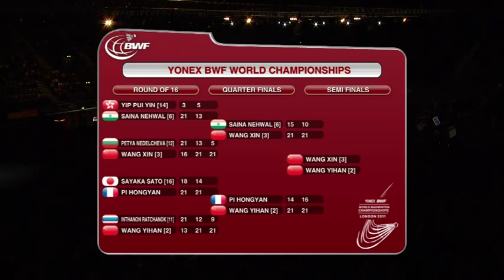badminton world championships 2011 Quater Final Yihan Wang vs Hongyan Pi Badminton World Championships 20111